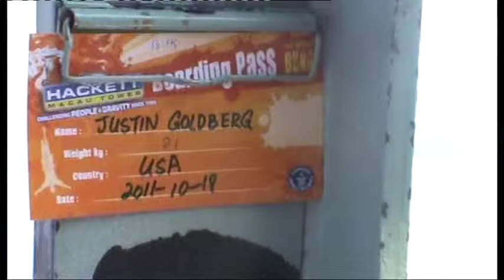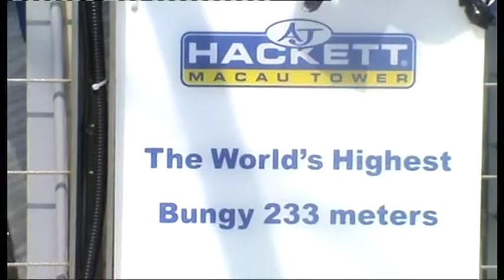Taking the Plunge